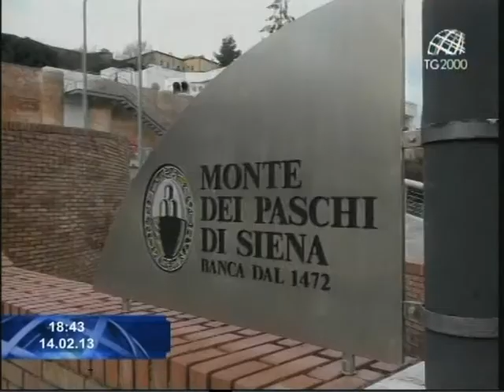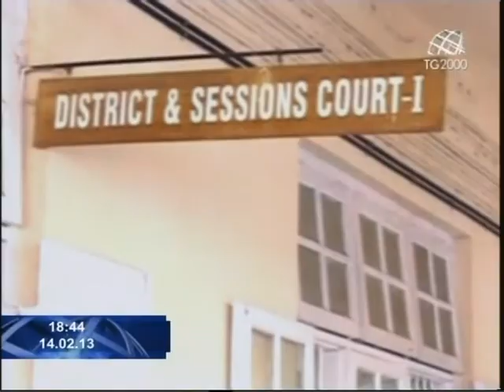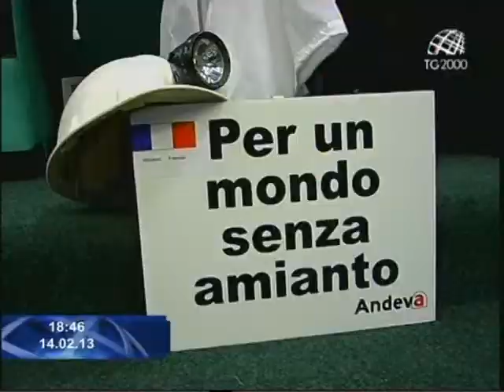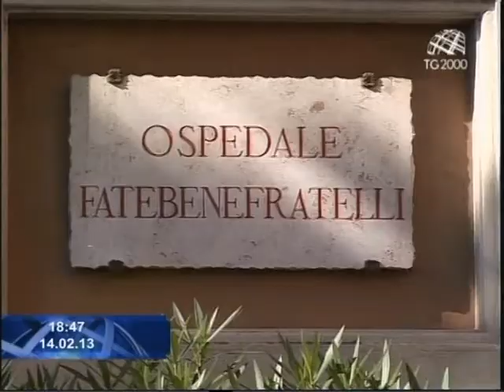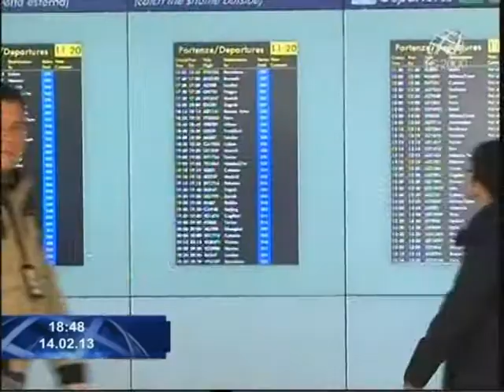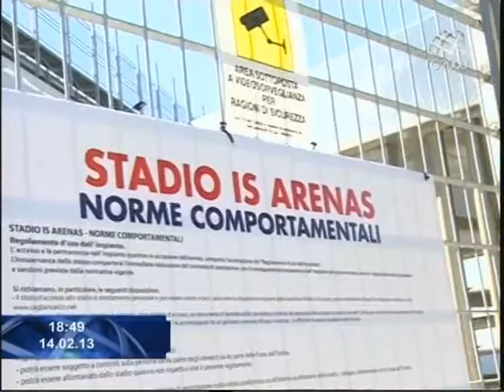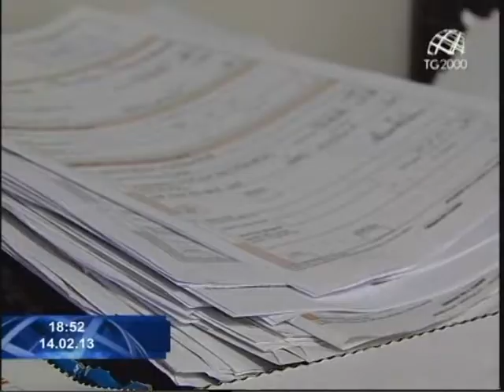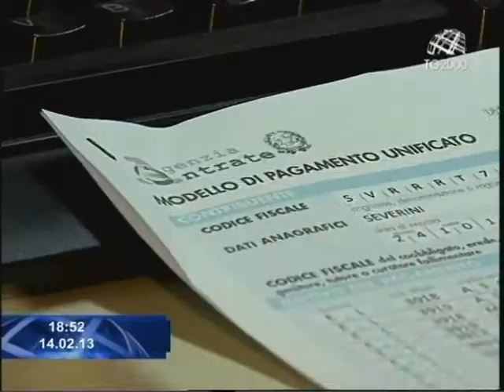Tg2000 del 14 febbraio 2013